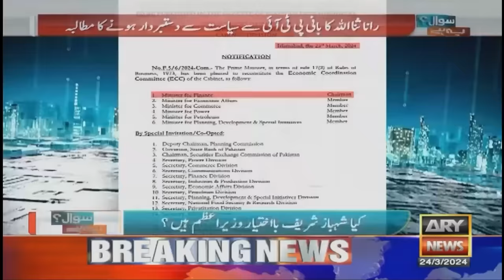Rana Sanaullah's Huge Statement Regarding PTI Chief | Shahid Khaqan Abbasi's Analysis